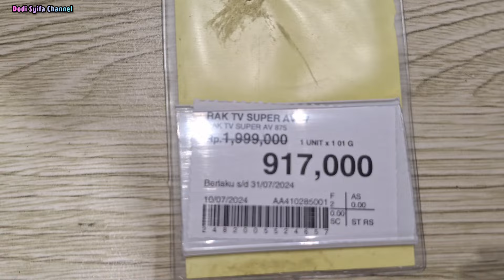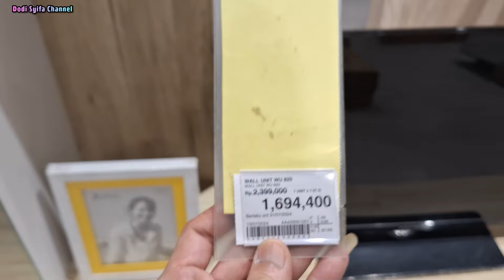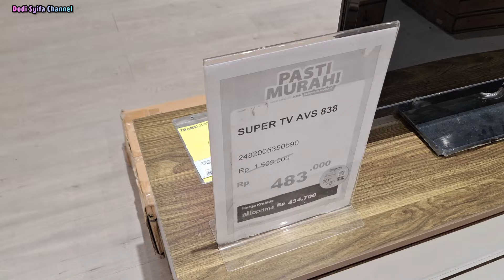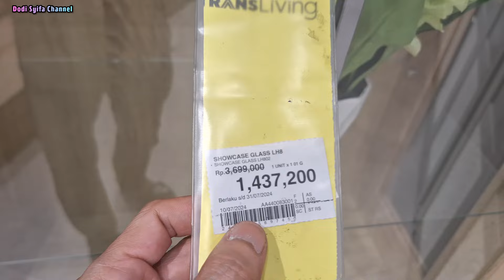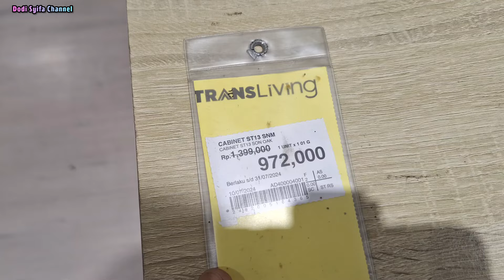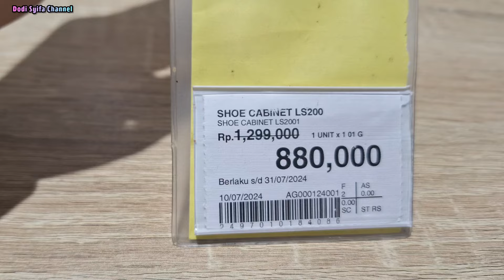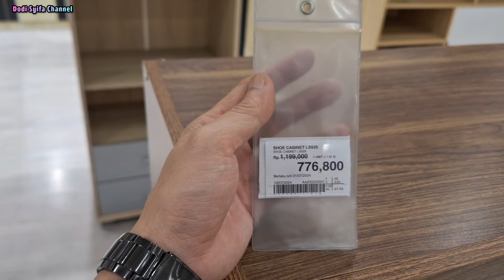Review Harga Meja TV Minimalis‼️ Harga Mulai 400Rbuan | Transmart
Berikut kami Update Harga Meja TV Minimalis Terbaru Bulan Agustus Tahun 2024 dari yang Termurah Sampai Termahal
Semoga Bermanfaat !!!

Lokasi Shooting Berada di Transmart Yasmin Bogor